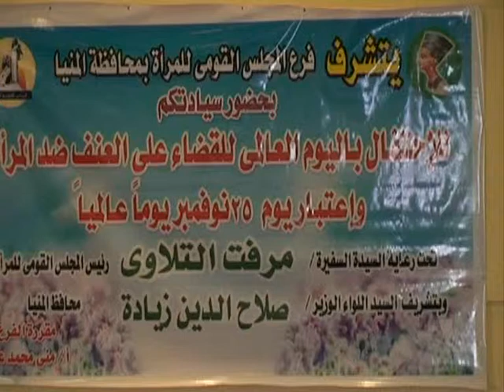مؤتمر اليوم العالمى للعنف ضد المرأه بالمنيا